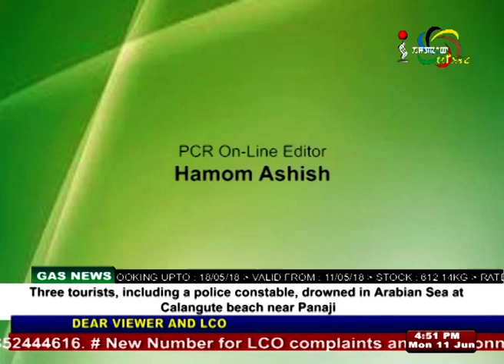National Vector Borne Disease Control Programme NVBDCP On Impact Health Link 11 June 2018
Guest:
Dr. Phuthou Henkhoneng Mate
District Malaria Officer, Kangpokpi

Host:
Momoka Salam